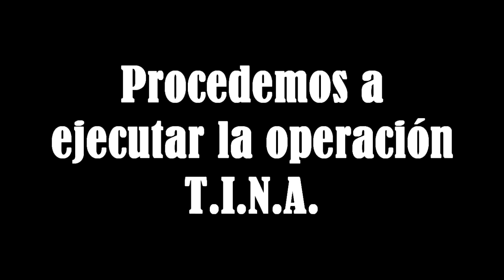Operación T.I.N.A. a 40 fps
Naeresgayna